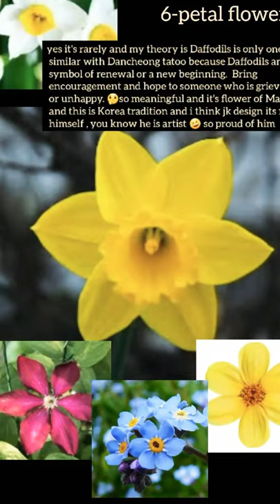💐Tatto Bunga JK Bulan Kelahiran Lisa(?)😍💛💜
Just For Fan Guyss🙏🤗💜

@Shipper K-Pop97